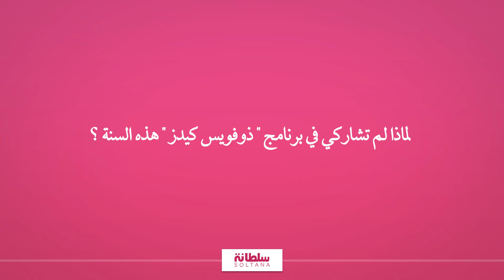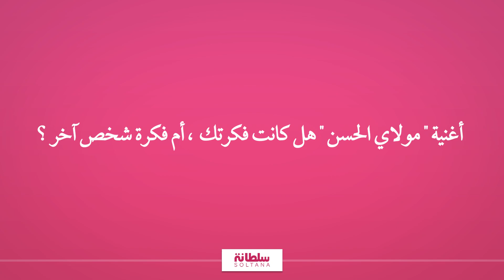Arab's got talent باختصارـ الحلقة السابعة: هبة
بإختصار برنامج من إعداد وتقديم سلمى درداف، وتصوير وإخراج منال لطفي،
سلمى درداف تستضيف في سابع حلقات برنامجها  هبة Arab's got talent